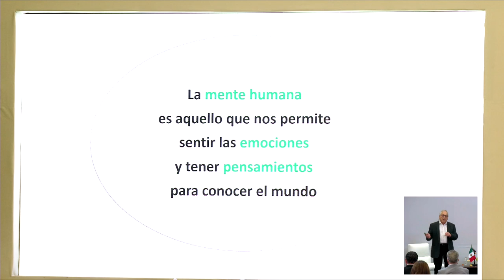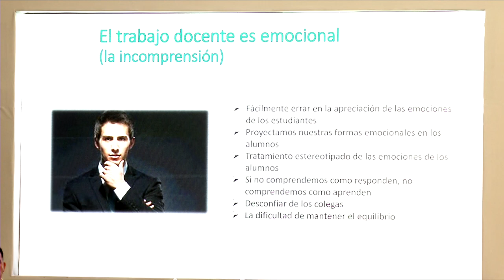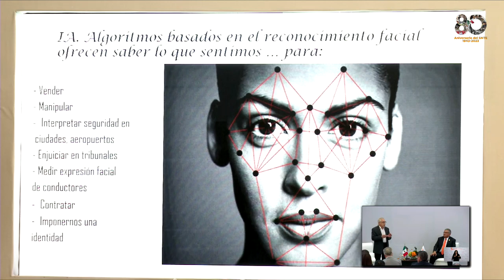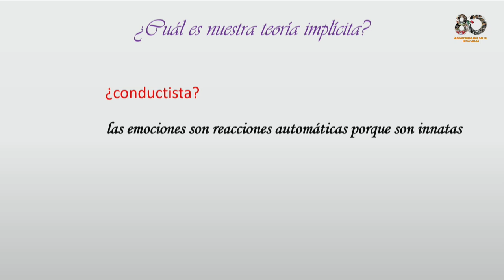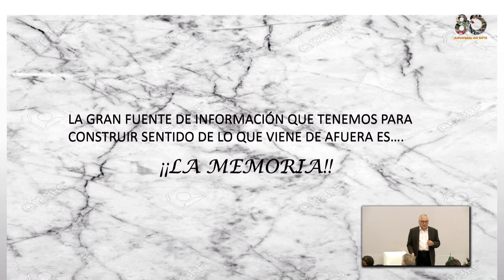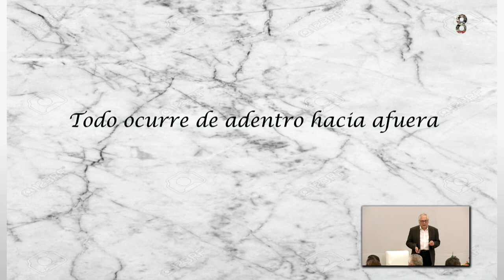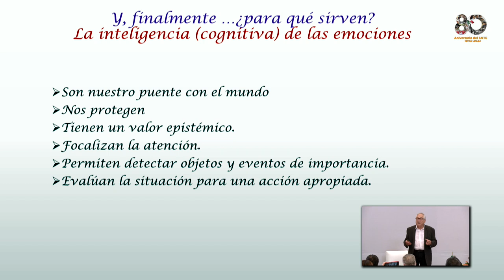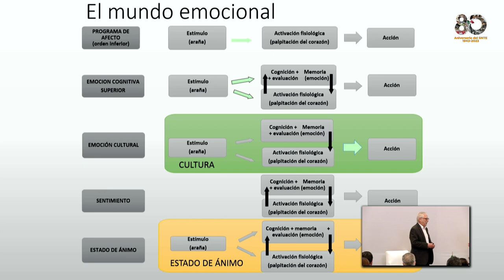Conferencia Dia Mundial del Docente 2023